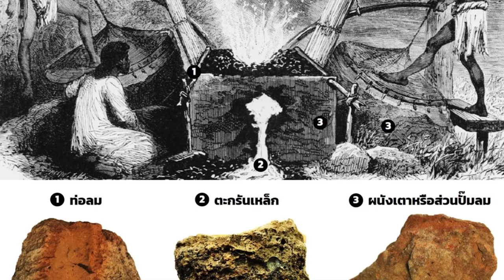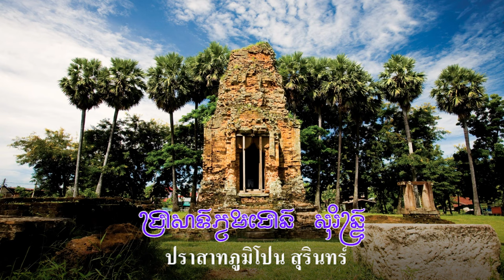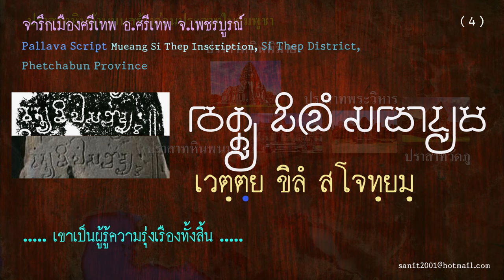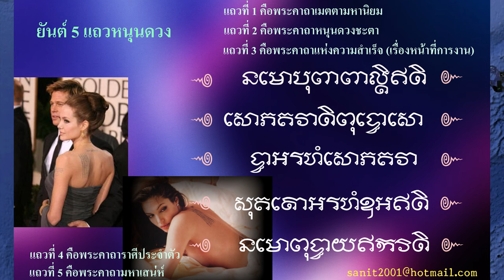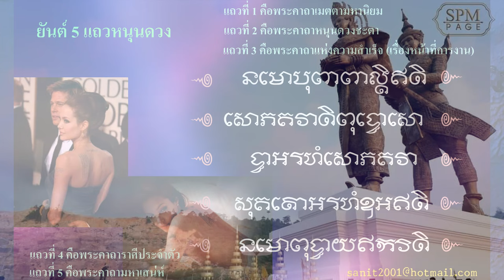Ep169 *จากพิมาย สู่ นครวัด อารยธรรมจากด้านบน เคลื่อนลงด้านล่าง หลังจากที่หลงเชื่อแบบผิด ๆ มานาน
ความเชื่อในสมัยก่อน ทุกคนเชื่อว่า อารยธรรมจากเมืองพระนคร หรือจากประเทศกัมพูชาปัจจุบัน แผ่ขึ้นมาด้านบนเข้าสู่อีสานและภาคกลาง คือจากด้านล่างขึ้นมาข้างบน ซึ่งขัดแย้งกับความเป็นจริงที่ว่า สิ่งก่อสร้าง เช่น ปราสาทขอมต่าง ๆ กลับพบว่าเกิดที่ภาคอีสานในดินแดนสยาม มากกว่าดินแดนส่วนล่างในกัมพูชา เช่น ปราสาทวัดภู ปราสาทพระวิหาร ปราสาทพนมรุ้ง ปราสาทหินพิมาย ล้วนแต่เกิดก่อนปราสาท นครวัด เกิดก่อน
ปราสาทบายน ในเมืองพระนครธม
           ยิ่งการค้นพบ สิ่งก่อสร้างที่เขาคลังนอก เมืองศรีเทพ เพชรบูรณ์ ที่มีก่อนปราสาททั้งหลาย ทำให้กัมพูชาและชาวไทยแปลกใจไม่ใช่น้อย รวมทั้งขุดค้นแหล่งโบราณคดีบ้านโนนวัด ที่โคราชมีอายุย้อนไปไกลถึง 4,500 ปี
ถ้านับถ้ำโบราณที่พบในลำปาง มีมนุษย์อาศัยอยู่เมื่อ 500,000 ปีมาแล้ว รวมทั้งพบซากกระดูกไดโนเสาร์ ทำให้รู้ว่า ดินแดนแถบนี้ มีผู้คนอยู่อาศัยมานาน
          ภาคอีสานเป็นแหล่งทรัพยากร มีแหล่งแร่ มีการถลุงโลหะ ทำเครื่องใช้สัมฤทธิ์มานาน จนกระทั่งเข้าสู่ยุคเหล็ก สิ่งนี้แหละสำคัญ เพราะเหล็กเอามาทำอาวุธ ทำดาบได้แข็งแกร่ง ถิ่นใดที่มีแร่เหล็กมากจะมีอำนาจมาก เช่น ชนชาติฮิตไตต์ ในตะวันออกกลาง ดินแดนเมโสโปเตเมีย ที่สามารถทำอาวุธ ทำดาบเหล็กได้ ไปรบที่ไหนก็ชนะ อีสานของไทยมีสิ่งเหล่านี้ โดยเฉพาะที่พิมาย เกลือสินเธาว์ ถือเป็นสิ่งที่จำเป็นต้องใช้ในการถนอมอาหาร
โรงงานทำเกลือที่ใหญ่ที่สุดในประเทศไทย อยู่ที่พิมายนะครับ เกลือที่กล่าวถึง คือเกลือปรุงทิพย์ ผมไปดูงานที่โรงงานนี้มากกว่า 10 ครั้ง ผมจะไม่เล่ากระบวนการ ว่าเป็นอย่างไร ผมดูมาหมดแล้ว รวมทั้งหลุมที่เจาะห่างกัน 50 เมตร
           เพราะฉะนั้นจึงไม่ต้องสงสัยว่า ทำไม พิมายจึงเป็นต้นกำเนิดอารยธรรม เมื่อมีชาวอินเดียใต้เข้ามาพร้อมกับนำศาสนาฮินดูเข้ามา และนำภาษาสันสกฤตเข้ามาด้วย เมื่อรวมเข้ากับคนท้องถิ่นจึงสามารถสร้างอารยธรรมขึ้นที่นี่ได้ รวมถึงบริเวณใกล้เคียง เช่น ประโคนชัย บุรีรัมย์ เพชรบูรณ์ สุรินทร์ ศรีสะเกษ  พระเจ้าสุริยวรมัมที่ 2 เกิดมาก็เห็นปราสาทพนมรุ้ง ปราสาทหินพิมาย และนำรูปแบบปราสาทหินพิมายไปสร้างนครวัด ในสมัยต่อมา
           ปราสาทเก่าแก่ที่สุดในไทย คือปราสาทภูมิโปน ที่จังหวัดสุรินทร์ ปัจจุบันก็ยังอยู่ ปราสาทนี้สร้างด้วยอิฐ
ปราสาทโบราณสร้างด้วยอิฐก่อนที่จะใช้หินทราย เพราะอิฐหาง่ายกว่า แต่เมื่อมีความมีเชี่ยวชาญ และมีแหล่งทรัพยากร ก็เปลี่ยนมาใช้หินทราย โดยใช้หินลูกรังเป็นฐาน การใช้หินทรายสามารถแกะสลักตัวอักษรเล่าเรื่องสมัยนั้นให้รู้ได้ สมัยแรก ๆ ใช้อักษรปัลลวะ จารึกเป็นภาษาสันสกฤต ผู้สลักอักษร ผู้อ่านจะต้องเป็นพราหมณ์ อ่านออกเขียนได้ จารึกแบบนี้มีอยู่ทั่วไป ในประเทศใกล้เคียง ทั้งในพม่า เวียดนาม และในกัมพูชาปัจจุบัน ชาวบ้านอ่านไม่ออก ไม่รู้เกี่ยวกับภาษานี้
           ผู้นำ ผู้มีบารมีที่อยู่ในดินแดนด้านบน ต้องขยายอิทธิพลไปสู่ดินแดนฟูนัน ฟูนันเป็นเมือง ๆ หนึ่งเท่านั้น
ไม่ได้เป็นอาณาจักรใหญ่โตแบบที่เราเคยเห็นในแผนที่ เมืองที่สำคัญคือเมืองออกแอว เป็นเมืองท่า ทำไมไม่ขยายดินแดนมาทางภาคกลางของสยาม เพราะตรงนี้เป็นอ่าว ไม่อยู่ในเส้นทางการเดินเรือจากอินเดียไปจีน
บริเวณหมู่เกาะมะละกา จึงเป็นดินแดนเป้าหมายที่จะต้องเข้ามามีอิทธิพลในบริเวณนี้ ผู้ที่ลงไปดินแดนนี้ก่อน คือ ตระกูลจิตรเสน เมื่อสามารถยึดฟูนันได้ ก็เริ่มตั้งหลักแหล่ง สร้างปราสาทพนมดาเป็นแห่งแรกในฟูนัน ปราสาทที่สร้าง ร่วมสมัยกับเขาคลังนอกที่ศรีเทพ เพชรบูรณ์
            จากนั้นจึงมีการเดินทางจากพิมายลงไป และสร้างปราสาทในดินแดนข้างล่าง สมัยนั้นคำว่ากัมพูชายังไม่เกิด ชาวเขมรยังเป็นแรงงานสร้างปราสาท ผู้ที่สร้างเป็นชาวขอม และกูย ชาวกูยเป็นคนท้องถิ่น ส่วนชาวขอม มีแขกกลิงคะจากอินเดียใต้เขามาร่วมด้วย ปราสาทสมัยแรก ๆ รูปสลักในปราสาท จึงมีหน้าตาเป็นแขก
           ว้นนี้เล่าให้ฟังไม่ยาวมาก ขอปิดท้ายว่า เขมรเป็นแรงงานพูดภาษาอินโด - มาเลย์ เมื่อมาทำงานกับชาวขอมก็พูดภาษาขอม ปัจจุบันคิดว่าเป็นภาษาของตัวเอง ระยะเวลาที่พูดภาษาขอมมาราว 1,500 ปี  ส่วนอีสานใต้พูดมา 5,000 ปีแล้ว ฝรั่งเศสทำให้ชาวอีสานใต้ เข้าใจว่าตัวเองพูดภาษาเขมร วัฒนธรรมของเขมรการแต่งงานแบบพระทอง - นางนาค เจ้าบ่าวต้องจับชายสไบเจ้าสาว มีแต่ในเขมรส่วนล่างเท่านั้น วัฒนธรรมนี้ไม่สามารถแพร่เข้ามาถึงชาวขอมสามจังหวัดอีสานใต้ได้
         สรุป คือ ชาวเขมรเป็นทาสของขอมมานานแล้ว ตั้งแต่สมัยสร้างปราสาทในกัมพูชา เวลาผ่านไปเป็นพันปี นักวิชาการของไทยกลับไปเป็นทาสของเขมร แปลกแต่จริง ไม่อยากเชื่อก็ต้องเชื่อ